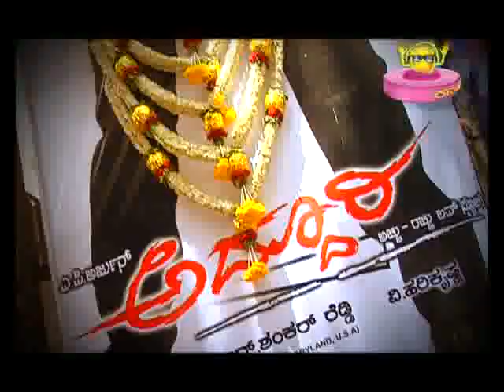Ranjitha's documentary on Nithyananda EP 20 SEG 01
Ranjitha's documentary on Nithyananda, D. Rajendra Babu's wants to do a movie with ShivarajKumar